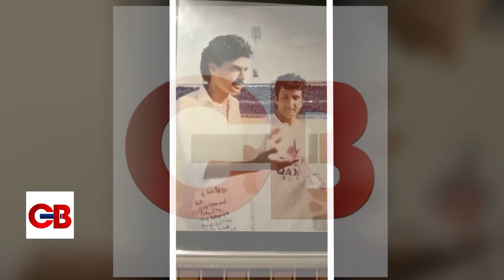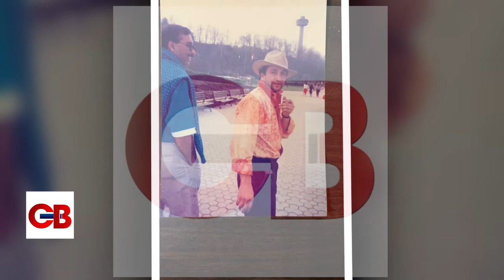Memories and Rare Pictures of Test Cricketer Late Abdul Qadir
سابق ٹیسٹ کرکٹر عبدالقادر مرحوم کی یادیں اور نایاب تصاویر
Abdul Qadir Khan was an international cricketer who bowled leg spin for Pakistan. Qadir is widely regarded as the best leg spinner of the 1970's and 1980s and was a role model for up and coming leg spinners. Qadir appeared in 67 Test and 104 One Day International (ODI) matches between 1977 and 1993, and captained the Pakistan cricket team in five ODIs. In Test cricket, his best performance for a series was 30 wickets for 437 runs, in three Test matches at home, against England in 1987. His best bowling figures for an innings were nine wickets for 56 against the same team at the Gaddafi Stadium in the same series in 1987. In ODIs, his best bowling figures were five wickets for 44 runs against Sri Lanka during the 1983 Cricket World Cup. He was a member of the Pakistani team in the 1983 and 1987 Cricket World Cups. Yahoo! Cricket described Qadir as "a master of the leg-spin" who "mastered the googlies, the flippers, the leg-breaks and the topspins."[5] He is widely regarded as a top spin bowler of his generation and was included in Richie Benaud's Greatest XI shortlist of an imaginary cricket team from the best players available from all countries and eras. Former English captain Graham Gooch said that "Qadir was even finer than Shane Warne"

Abdul Qadir Test Cricketer Abdul Qadir Cricketer Abdul Qadir death anniversary Sachin Tandulkar Imran Khan Bollywood Stars Pakistan Cricket